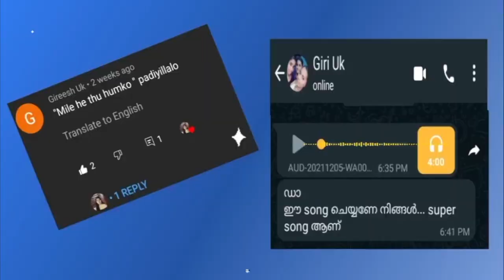Mile Ho Tum - Reprise Version | Neha Kakkar | Tony Kakkar | Fever| Reshma Sajeev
Presenting a cover of Mile Ho Tum Humko originally sung by Neha Kakkar and Tony Kakkar..

I have tried to incorporate this beautiful song in my own singing style.. Little bit challenging one for me, especially the pronunciation.. So forgive my flaws😊
Special Thanks to Sujeshettan, Lijeshettan & Yedu❤️

Original Credits:

Singer : Tony Kakkar & Neha Kakkar
Lyrics : Tony Kakkar
Arrangers/Programmers : Aditya Dev & Tony Kakkar
Mastered by : Shadaab Rayeen
Guitars : Rhythm Shaw
Flute : Kiran
Mixed by : Aditya Dev

Cover Credits:

Camera : Shibin Artland
Studio : DrumStick Studio
Vocal : Reshma Sajeev
Location : Peralassery hanging bridge Kannur

Hello friends 🙋‍♀️😍😍

This is my YouTube Channel fully dedicated to Music like Covers songs,Music Albums,Poems and also Vlogs like Travel vlogs,cooking videos,Lifestyle etc...

Expecting your support.. 🥰🥰

Really exited to share different types of entertaining videos.. ☺️

With love

RESHMA SAJEEV❤

 AND TURN ON THE BELL ICON TOO🔔